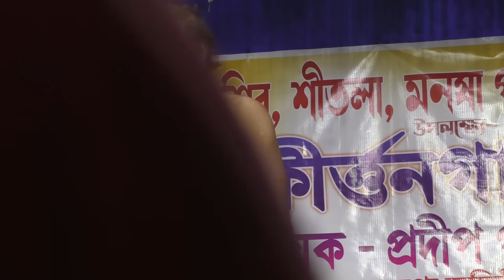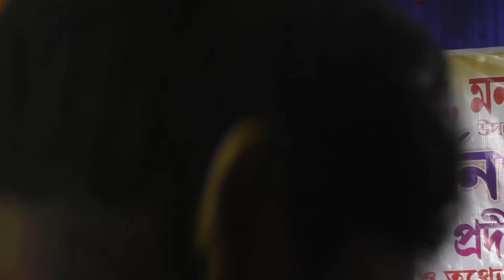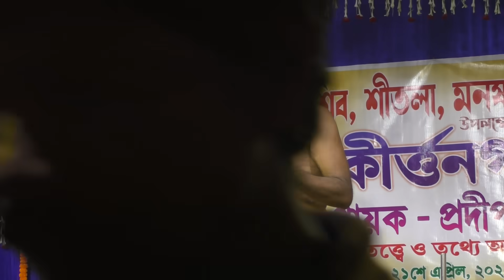বাড়ির দরজায় ঝুলিয়ে রাখুন, অলক্ষী দূর হবে, সংসারের শান্তি ফিরে আসবে [pradip pal kirtan new][kitten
বাড়ির দরজায় ঝুলিয়ে রাখুন, অলক্ষী দূর হবে, সংসারের শান্তি ফিরে আসবে [pradip pal kirtan new][kitten][pradeep pala ketone][prodip pal kirton][new kitten][new kirtan 2022][pradeep pal leela ketone][pradeep pala gaan][pradip pal kirtan 2022][প্রদীপ পালের কীর্তন নতুন 2022][Radha Krishna Studio]